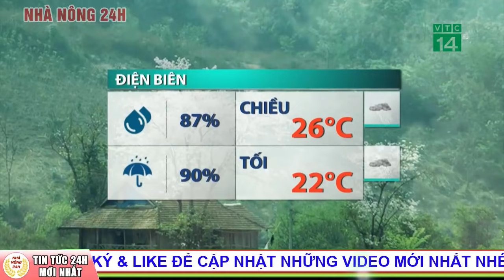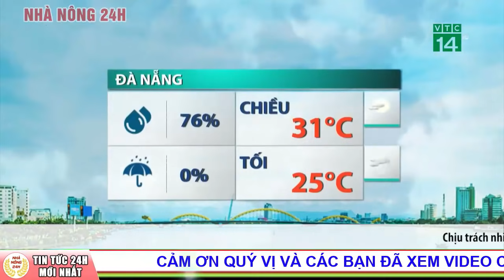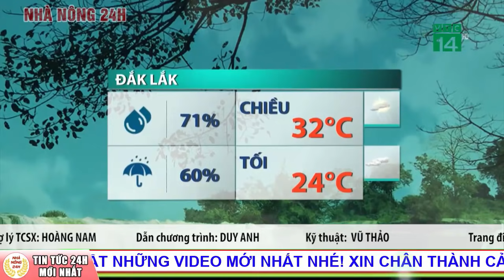Dự báo thời tiết ngày 19 tháng 04 năm 2021 | Dự báo thời tiết ngày mai và 3 ngày tới mới nhất